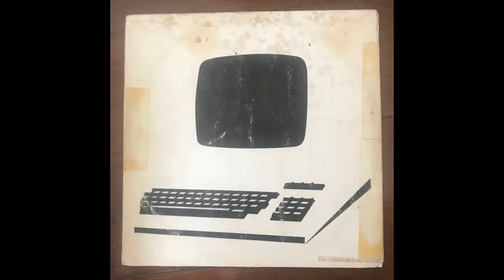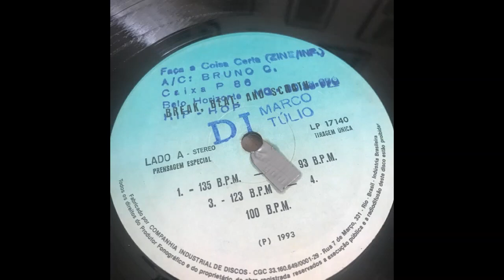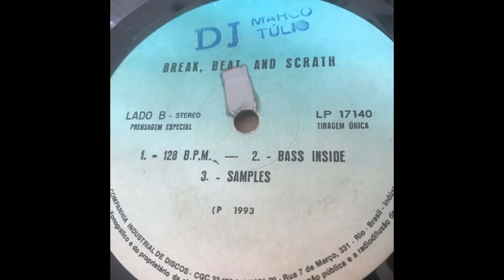DJ Ratinho & Grandmaster Raphael / Break Beat and Scrath / 1993 / Full Album